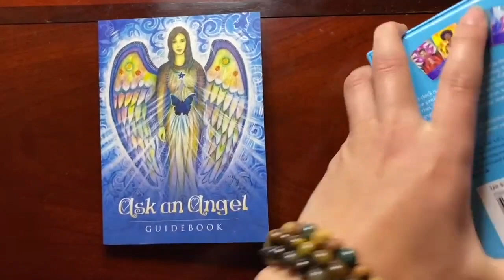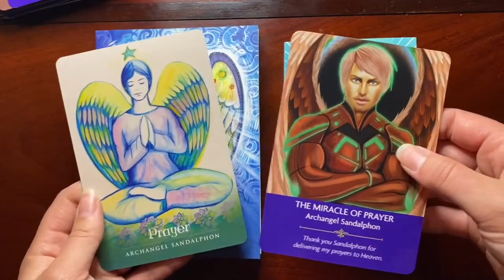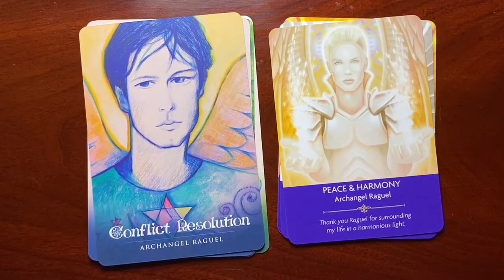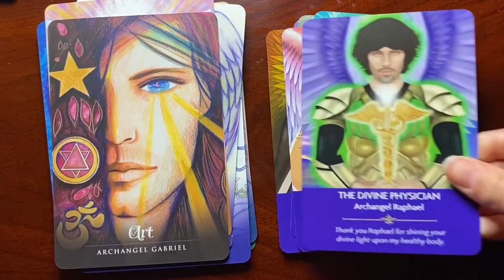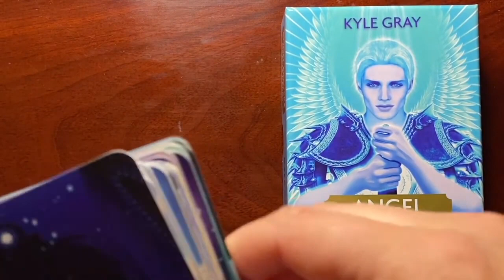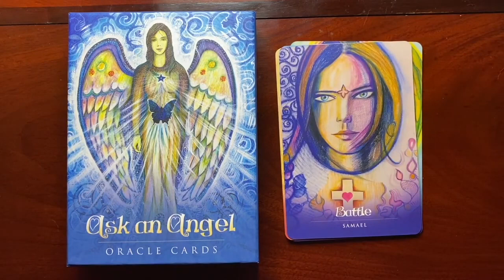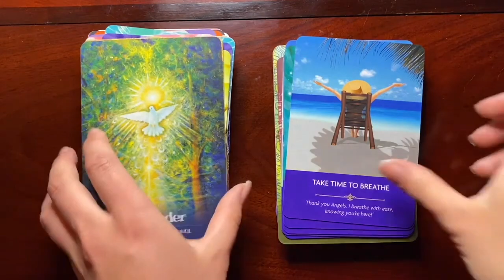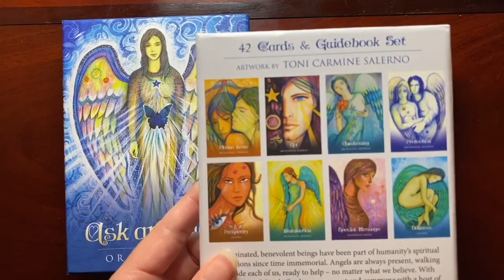Angel Oracle Cards Deck Comparison with Cassidy the Cardslinger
In this video, Cassidy the Cardslinger walks through and compares two mass market angel oracle card decks: The Ask an Angel Oracle By Toni Carmine Salerno and Angel Prayers by Kyle Grey.

This one is short and sweet, mainly showing the imagery and style of both of these decks. Which artwork do you prefer? Do you read Angel cards?

Original Post Date: May 27 2021

Flip Through Track: So Young at Heart by Judson Crane